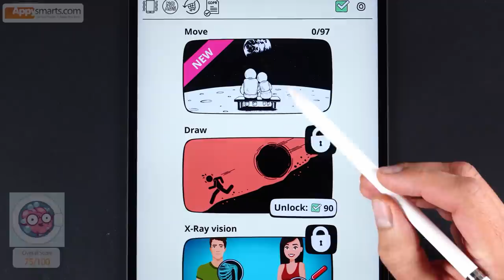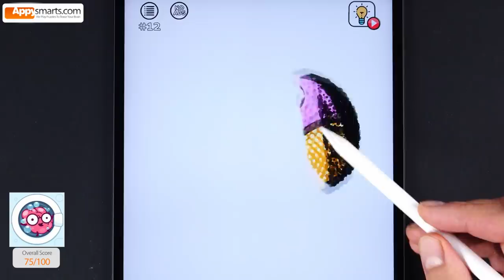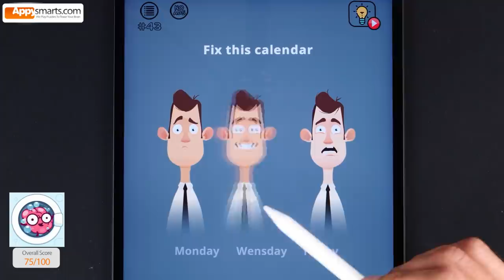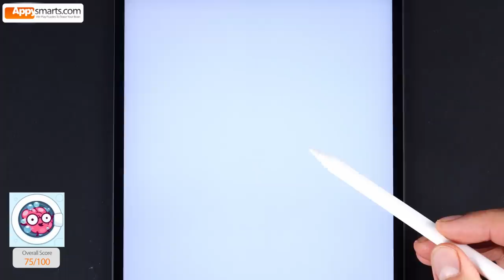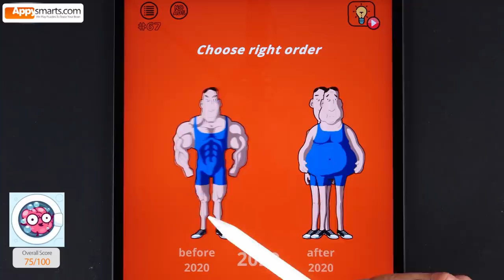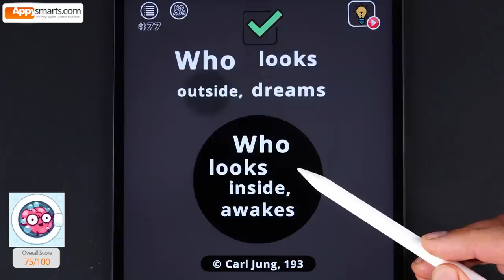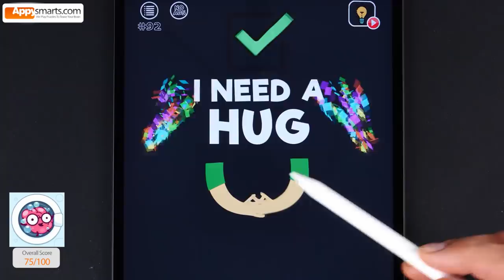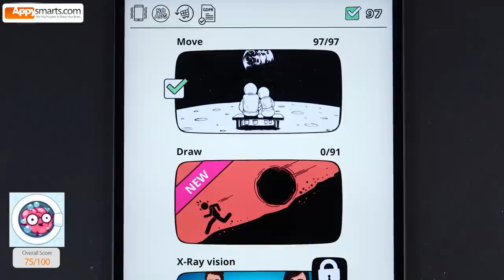Brain Puzzles and Games: Brain Wash The Missing Levels (walkthrough with Apple Pencil) [16+]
We solve first 100 puzzles from Brain Out from SayGames LLC

5:36 we did not remove level 42

7:22 level 56 (choose the bigger Pen)
and
8:23 level 63 (choose Rainbow)

Download the game and challenge yourself for free (just watch out for the ads). If you want to support the game developer please buy the subscription (removes the ads and adds some extra features).

About the game:

A set of quizzes, riddles and tricky puzzles.

Includes: a variety visual puzzles, simple math problems, logic puzzles, find missing objects, uncover the image problems etc. Over 100 puzzles in total.

What we liked: the concept. Fun set of brain-teasing puzzles. Good variety of challenges. Fun visuals. Some of the puzzles are pretty tricky! Hints (in case you get stuck). Humor and fun factor (although directed at more mature audiences).

What we didn't like: lots of ads (can be removed with iAP). Many 'not so good quality' puzzles. Some people may not find the humor suitable.

Platform: iPad/iPhone/Android
Recommended Age: 13+ (challenging gameplay, gross humor, scenes not appropriate for children)